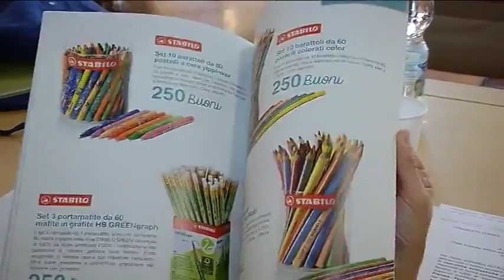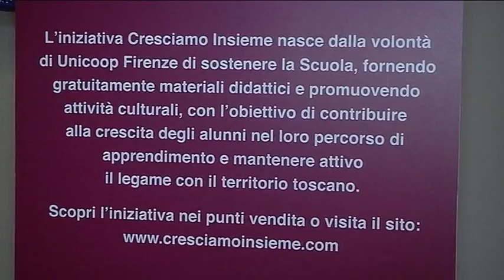2016-08-22 - CRESCERE INSIEME, INIZIATIVA UNICOOP PER LE SCUOLE